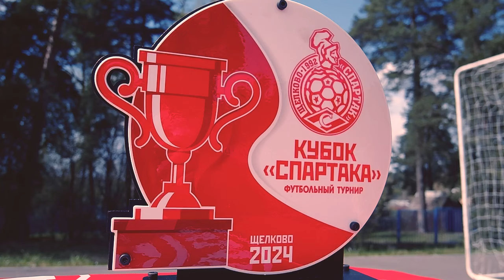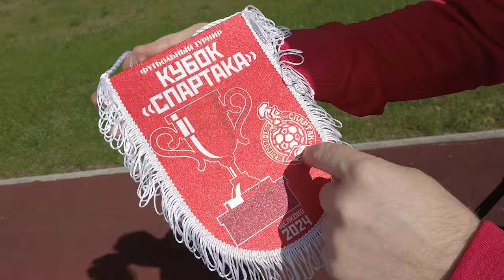Щелковский «Спартак» снова в игре!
Легендарный для нашего города клуб возрождается, и мужская взрослая команда уже вовсю готовится к выступлению, для начала, в первенстве Московской области